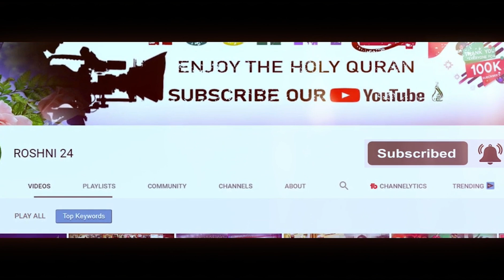তাফসীর কারে কয় শুনেন ! new waz amir hamza waz bangla 2023 মুফতি আমির হামজার ওয়াজ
✔ Speech Negotiator : Maulana Mufti Amir Hamza
© Production & Label : Roshni 24
আলোচক  :  মাওলানা মুফতি আমির হামজা

⏬Album  List⏬

⭐ জুমার বয়ান
⭐ ওয়াজ মাহফিল
⭐ কেরাত মাহফিল
⭐ সাংস্কৃতিক অনুষ্ঠান